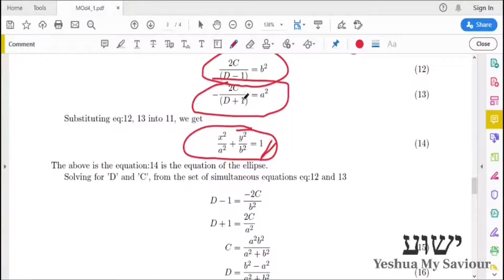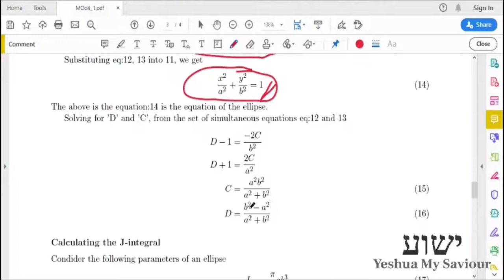Application of St. Venant's Theorem to find the stresses and torque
Application of St. Venant's Theorem to find the stresses and torque in an Elliptical and Circular prismatic bar